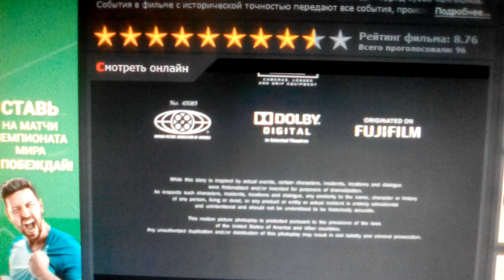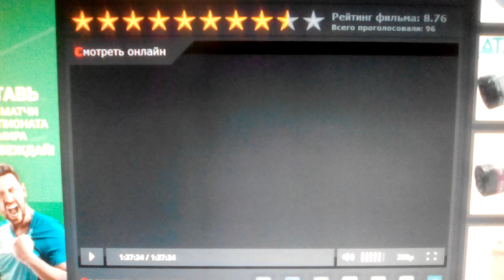Columbia Pictures / Sony Pictures Television (2009)V6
The Damned United (2009)

@(2009) Columbia Pictures / BBC Films / Left Bank Pictures / Screen Yorkshire